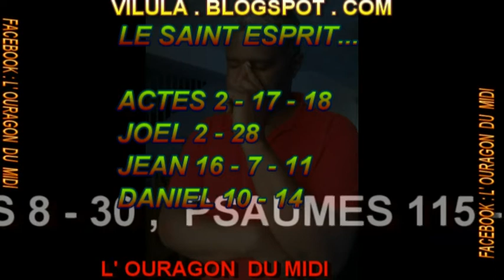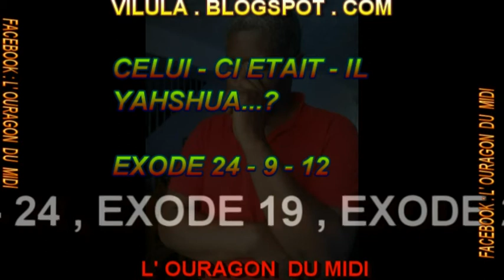"JESUS CHRIST" N' EST PAS "DIEU"